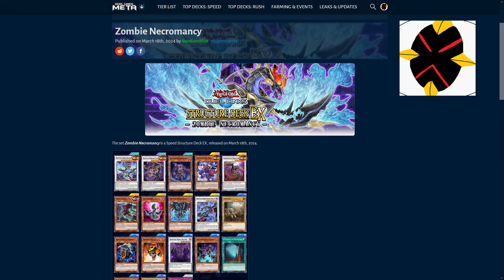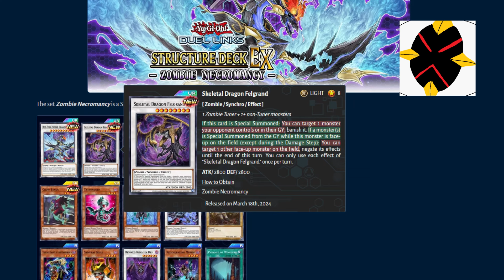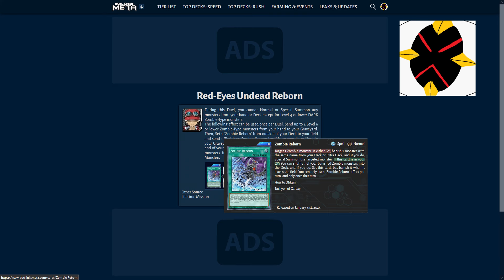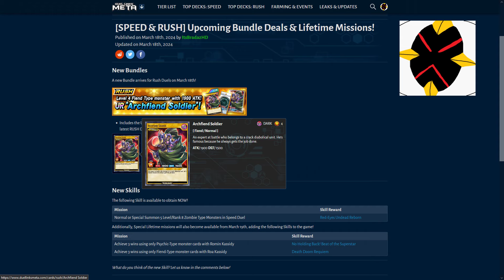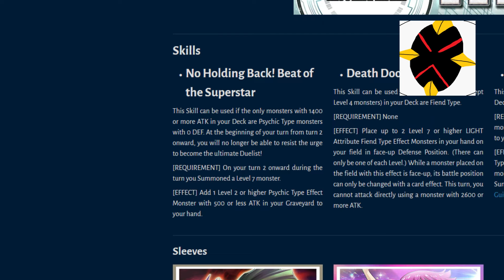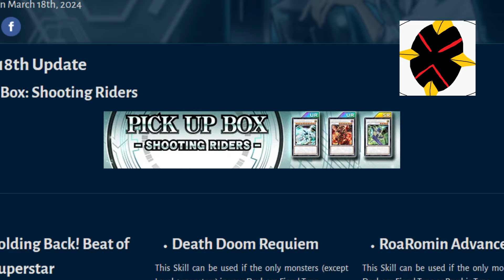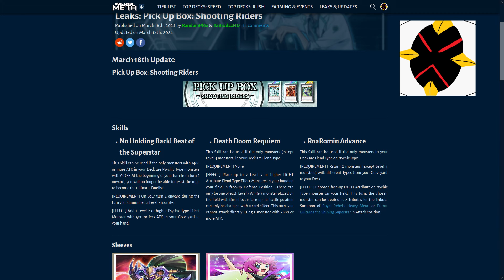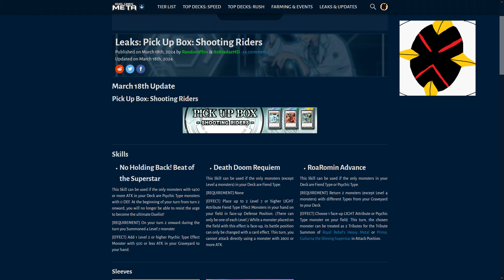NEW SPEED + RUSH DUEL LEAKS! (duel links)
tl;dr mixed feelings on the zombie structure deck, meh about the rush duel stuff